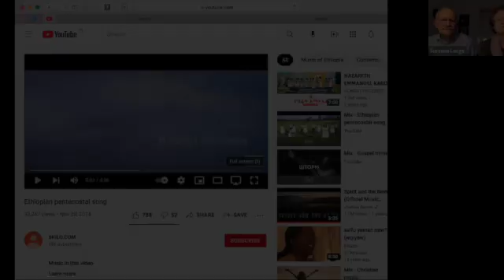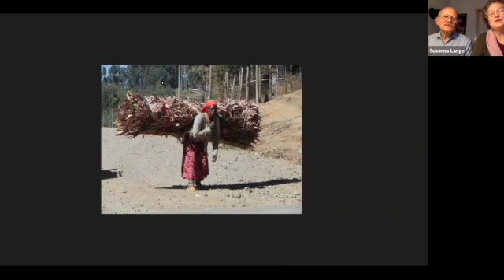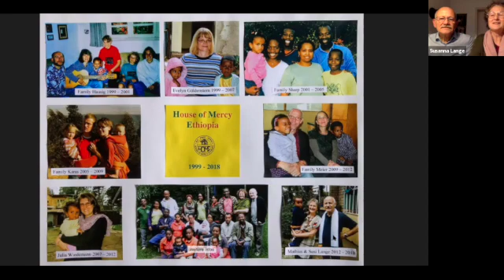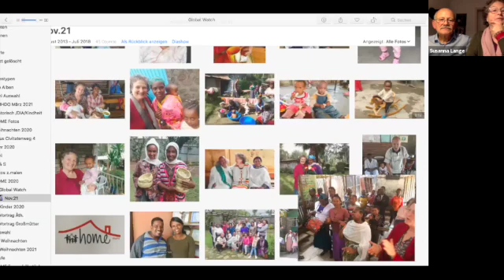Global Watch International Prayer Room Shabbat 11/12/21